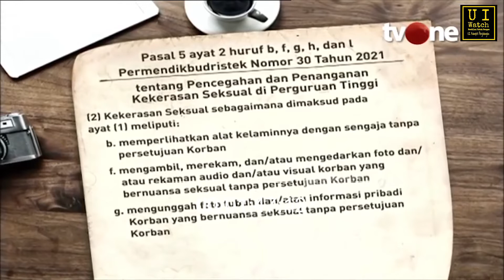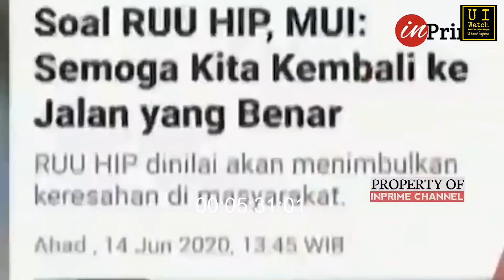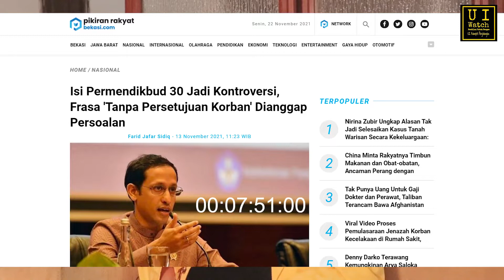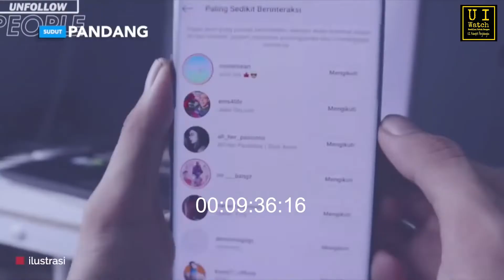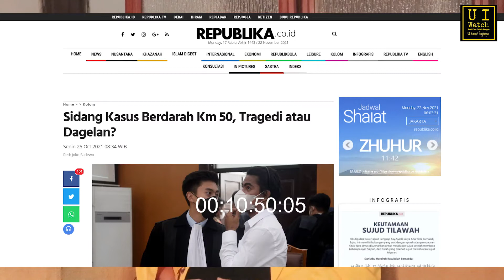JIKA BENAR ZINA MAU DILEGALKAN, APAKAH INI TANDA PKIGayaBaru BANGKIT? - UI Watch Taufik Bahaudin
Peraturan Menteri Pendidikan, Kebudayaan, Riset, dan Teknologi (Permendikbud Ristek) Nomor 30 Tahun 2021 tentang Pencegahan dan Penanganan Kekerasan Seksual (PPKS) di Perguruan Tinggi menuai banyak kritik.

Permendikbud No 30 Tahun 2021 ditandatangani oleh Nadiem Makarim selaku Menteri Pendidikan, Kebudayaan, Riset dan Teknologi pada 31 Agustus 2021.

Banyak ormas Islam, tokoh pendidikan, dan tokoh Islam memprotes beleid tersebut. Wajar karena dianggap seakan mengabaikan live values, nilai-nilai dalam kehidupan. Apalagi jika merujuk pada pancasila, seperti mengabaikan sila pertama. Dan, seperti diketahui, PKI/ komunis menolak tuhan. Apakah ini semacam PKIGayaBaru? Wallahuallam.